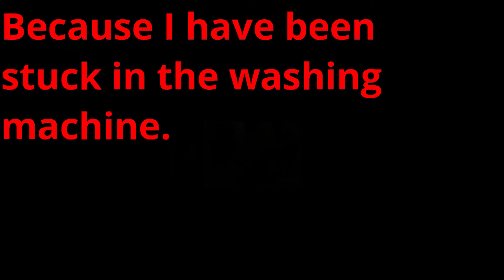WHy i NoT uPLoaD